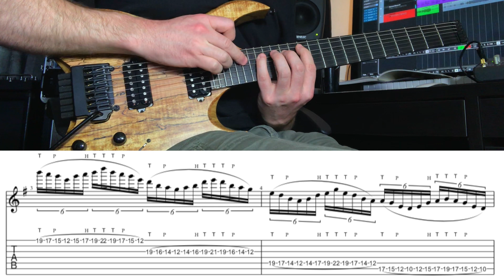E Minor Pentatonic 3NPS Bi-dextral 7 string Monster lick! - with Full Notation and TAB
This is a pretty extreme E minor pentatonic lick utilising almost the full range of my 7-string Kiesel, featuring diagonal 3NPS motion and bi-dextral tapping!

Despite blazing all across the fretboard this lick only contains notes drawn from the E minor pentatonic scale, probably the most known and used scale by guitarists worldwide.

This style of fast legato pentatonics combined with string-skipping, rapid position shifting and ludicrously-named right hand techniques is fairly closely associated with the Texas shred scene of the early 90s, one of the most unsung breeding grounds of ridiculous players.

If you like this kind of playing I thoroughly recommend checking out the compilation ‘Ominous Guitarists from the Unknown’ (it’s on Spotify!) which will give you a good taster of what serious rock guitar playing in the early 90s was all about!

For more free guitar lessons like this one check out my